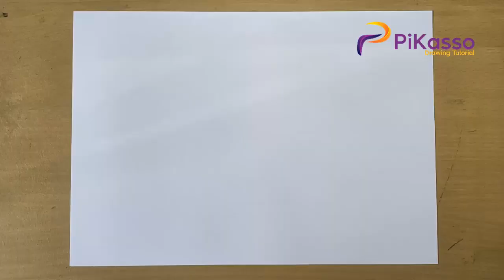How to Draw Stamps Very Easily